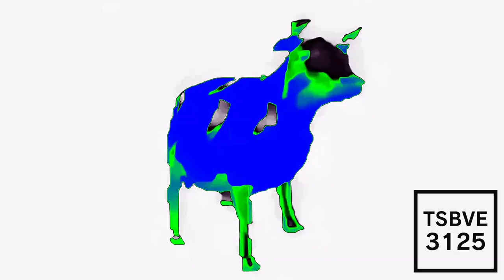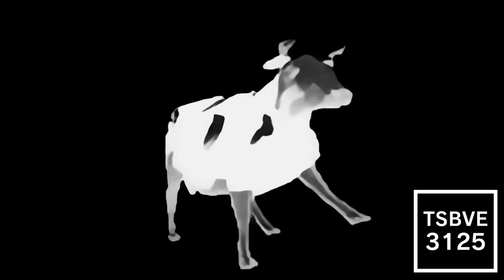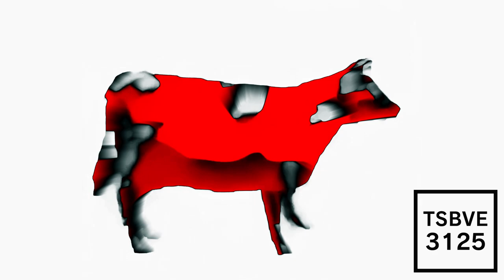(RQ) Dancing Polish Cow Effects (Sponsored By Gamavision Csupo Effects EXTENDED)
Requested By TheRobertGeboiuVideoEffects 2024